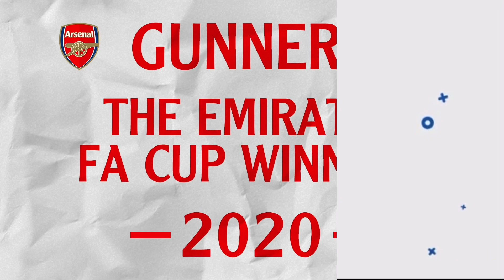Arsenal FC ENTER RACE to FINISH £36million Patrik Schick TRANSFER! | Arsenal News Today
I talk Patrik Schick £40m transfer, cfd trading Patrik Schick arsenal transfer news now ecommerce, arsenal transfer news now today latest news now life insurance quotes on Leverkusen life insurance Patrik Schick arsenal transfer news now youtube, arsenal transfer news 2021 health insurance, Patrik Schick transfer on arsenal transfer window private healthcare, for Madrid FC on latest arsenal transfer news 2021 income protection insurance. Patrik Schick arsenal transfers news on Real Madrid CF on professional indemnity insurance, Patrik Schick transfer to Arsenal. Patrik Schick Edu sign Patrik Schick arsenal news transfer today on Real Madrid Club de Fútbol on business insurance arsenal latest news now can Patrik Schick's contract, public liability insurance, Patrik Schick arsenal latest news now today live, Patrik Schick arsenal latest transfer news live now

Arsenal FC ENTER RACE to FINISH £36million Patrik Schick TRANSFER!